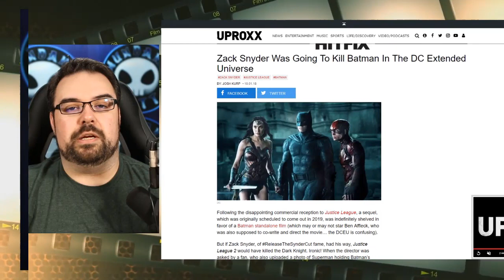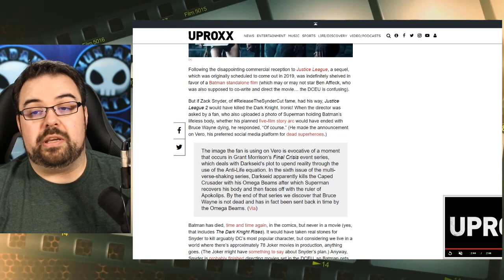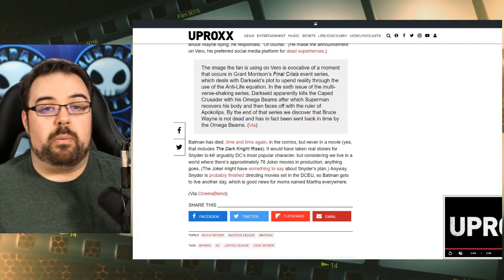Zack Snyder wanted to kill Batman in JUSTICE LEAUGE 2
In a post on Vero, JUSTICE LEAGUE director Zack Snyder confirmed that he wanted to kill off Ben Affleck's Batman/Bruce Wayne at the end of JUSTICE LEAGUE 2. Many people are glad that Snyder is out of WB and the DCEU overall, but I think that seeing his vision come to fruition would have the best for DC Films and DC Comics fans overall.